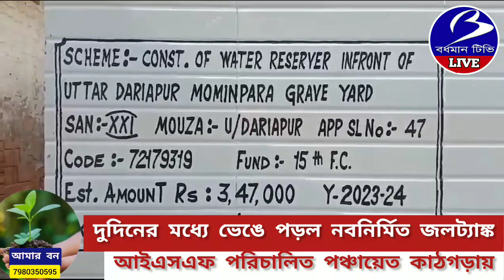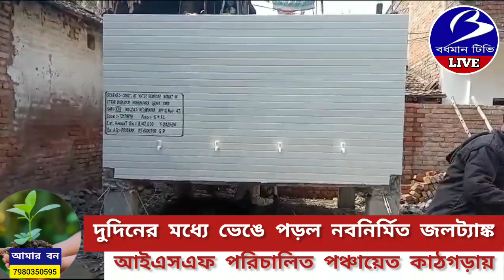MALDA. কাঠগড়ায় আইএসএফ পরিচালিত পঞ্চায়েত ( প্রতিনিধি - দেবাশীষ পাল )